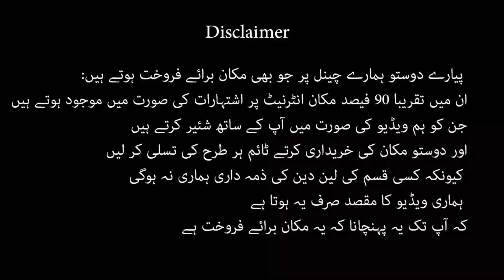5 marla single story house for sale in Radio colony Adiala road rawalpindi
5 marla single story house for sale in Radio colony Adiala road Rawalpindi